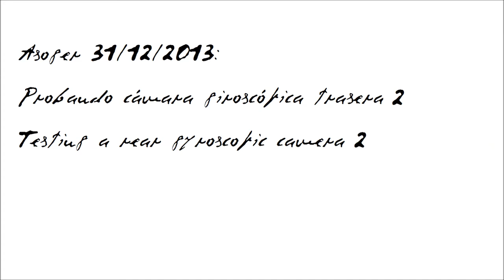Asoger 31/12/2013 2 cámara giroscópica trasera en moto R/C 1/5 experimento experimental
Asoger 31/2013.

Cámara giroscópica trasera en moto R/C 1/5 experimento experimental prueba 2.
Rear gyroscopic camera on an 1/5 R/C bike experimental experiment test 2.

1920x1080.